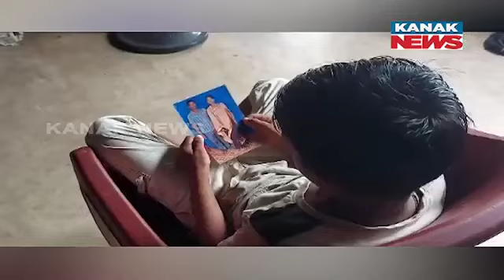Wife Absconds Leaving Husband & 6 Yr Old Kid With Money & Jewelleries In Khordha